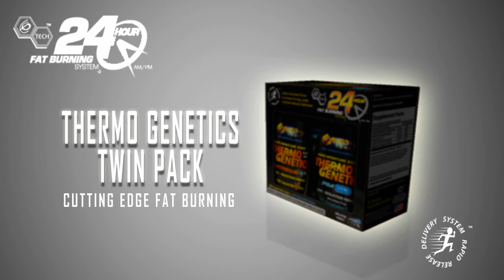Thermo Twin Pack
Another  product for the Genetics Tech line of supplements.